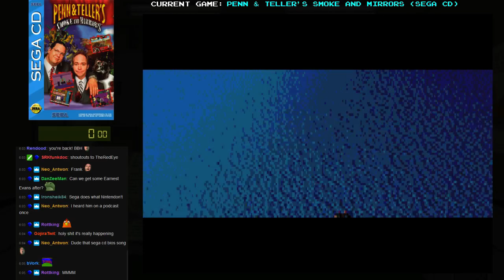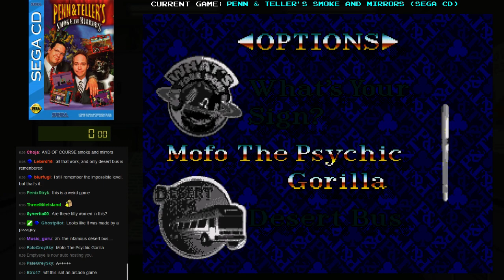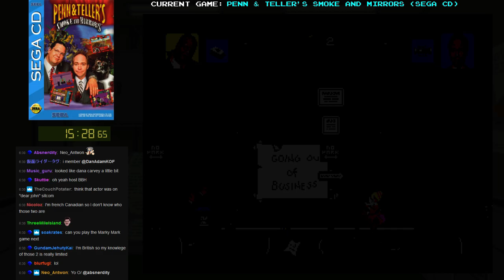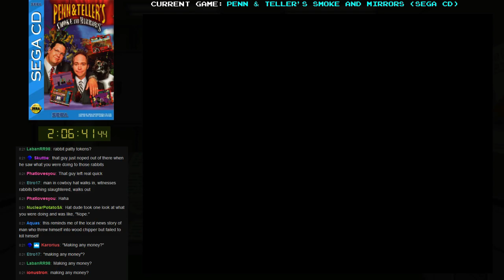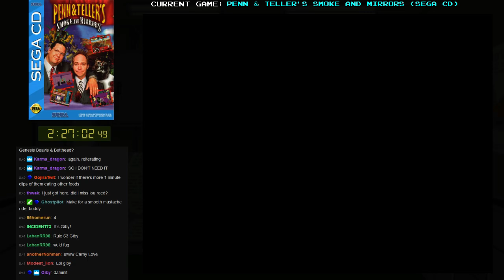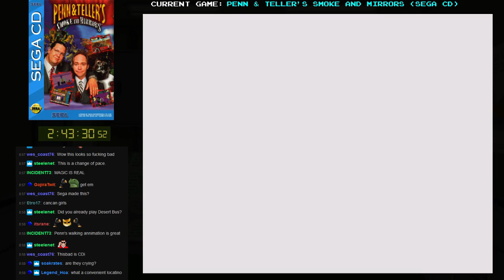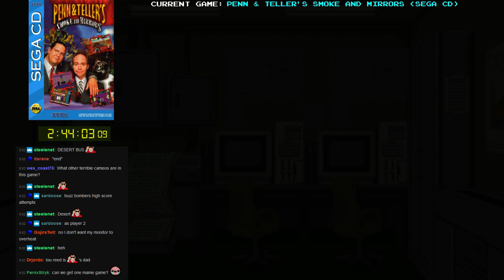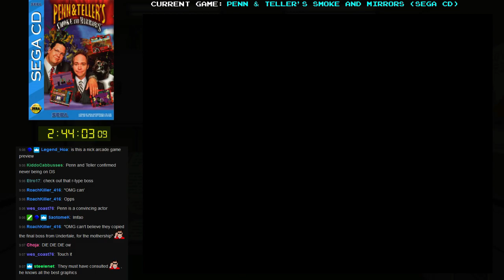Penn & Teller's Smoke and Mirrors - A Playthrough of Smoke and Mirrors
While the infamous unreleased Penn & Teller's Smoke and Mirrors is mostly remembered for giving the world Desert Bus, there's more to this game than a lot of people are aware of. The most noteworthy being the actual Smoke and Mirrors game, which is an "adventure" type game which has you travelling back and forth between areas, picking up items, and trying to figure out what said items are used for. The solutions to what to do in the game are somewhat obtuse at times, and since there was no complete guide or walkthrough of the game, I decided to do a stream showing Smoke and Mirrors from start to finish. Yes it's a few hours long, but there's some pretty quality cutscenes along the way. Bonus footage: I die playing Sun Scorcher rip -- Watch live